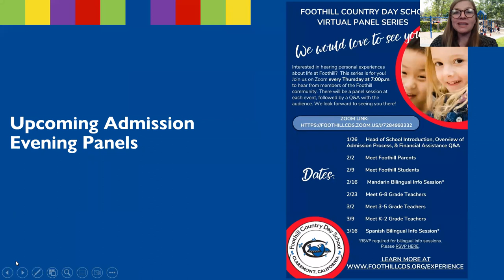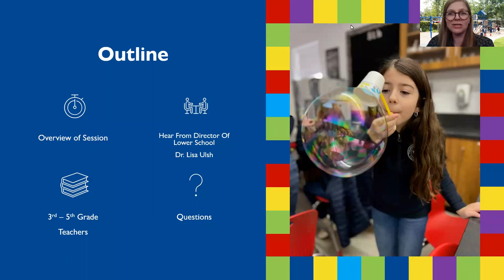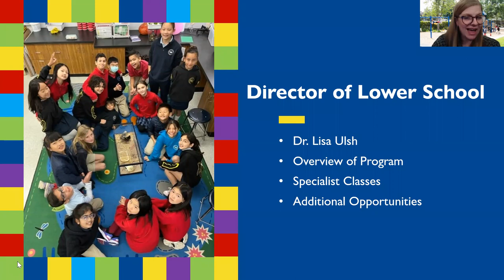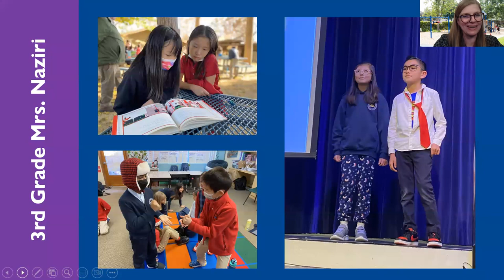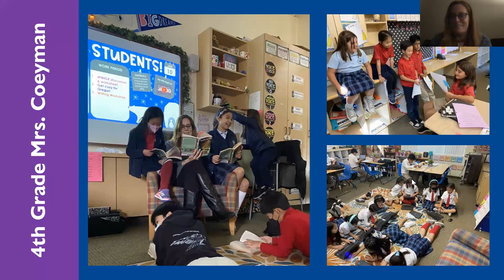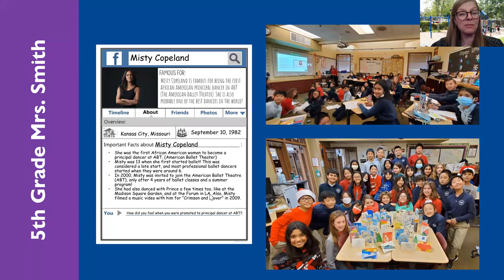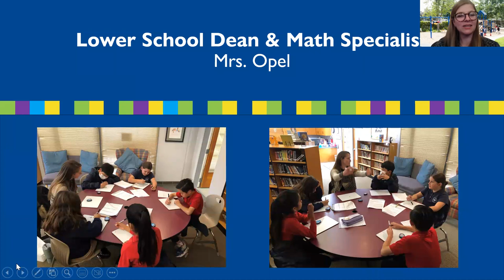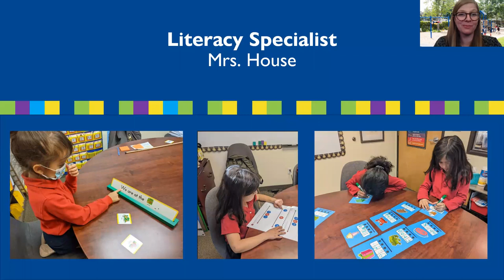Evening Panel Series - Meet our 3rd-5th Grade Teachers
Foothill Country Day School offers its Preschool -- 8th grade students a distinctive education that features a rigorous academic curriculum, a nurturing community of faculty and families and a commitment to the development of the whole child.  With the opening of the school September 20, 1954, Foothill has maintained the traditions of the first Headmaster, Howell Webb, and since then has excelled in areas which give our students the edge needed to compete successfully in life.  Mrs. Betty Webb, Howell's wife, recognized the importance of technology in the school in 1980. To accommodate our outstanding programs, we provide a safe, supportive and well-planned environment for student to work and play. Our beautiful, seven-acre campus includes state-of-the-art classrooms and laboratories, performing arts complex, multi-purpose gymnasium, preschool campus (The Seedling School) and spacious grounds.  Foothill is accredited by NAIS, CAIS and WASC.